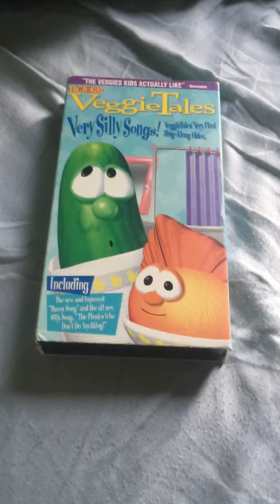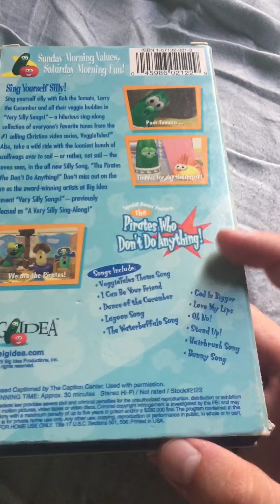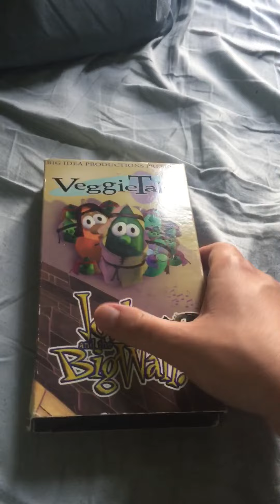VHS Update For June 17 2022